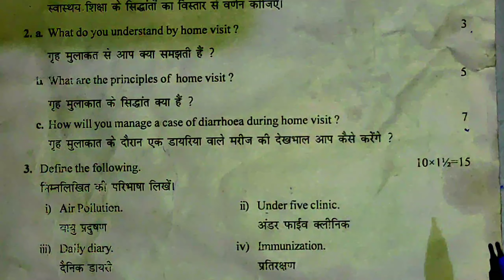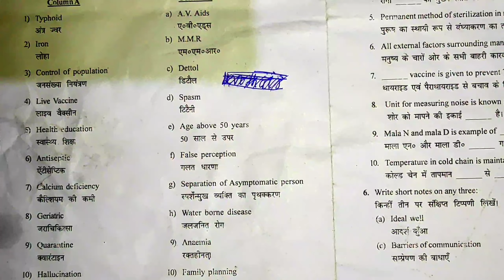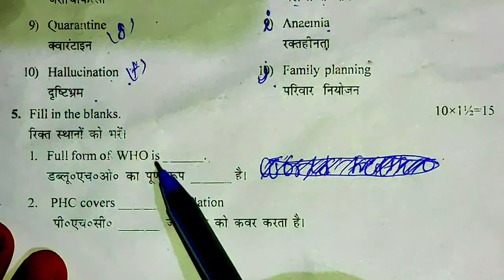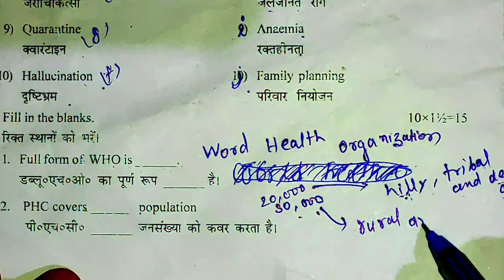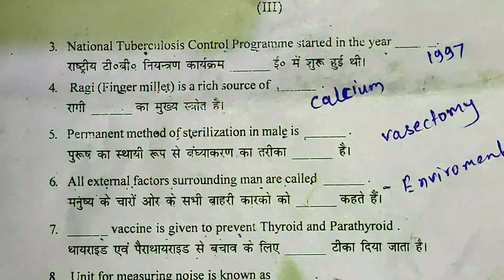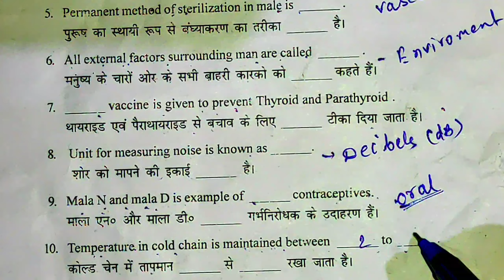GNM 1stYear(Community Health Nursing-I) Exam question paper & Answer